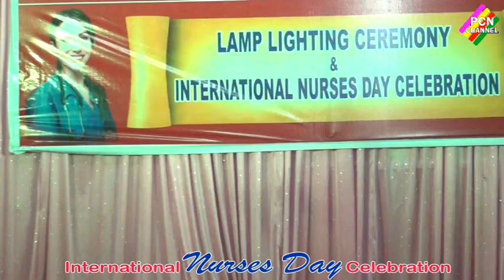International nurses day celebration 🎉 சுவாமி விவேகானந்தா செவிலியர் கல்லூரி அதியமான் கோட்டை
தருமபுரி சுவாமி விவேகானந்தா செவிலியர் கல்லூரியில் உலக செவிலியர் தினம் கொண்டாடப்பட்டது

தருமபுரி மாவட்டம் அதியமான் கோட்டையில் அமைந்துள்ள சுவாமி விவேகானந்தா செவிலியர் கல்லூரியில் உலக செவிலியர் தின விழா மே 12 அன்று மாலை 2 மணி அளவில் நிர்வாக அறங்காவலர் அம்மா வசந்தராணி, செயலாளர் டாக்டர் நாகராஜன், கல்லூரியின் முதல்வர் டாக்டர் உமாபதி மற்றும் சிறப்பு விருந்தினர்கள் குத்துவிளக்கேற்றி மிகச்சிறப்பாக துவக்கி வைத்தனர் ,
கல்லூரியின் பேராசிரியை பிரிசிமோனிகா அவர்கள் வரவேற்புரை வழங்கினார், இவ்விழாவில் சிறப்பு விருந்தினராக திருமதி செல்வி முதல்வர் பத்மாவதி செவிலியர் கல்லூரி தருமபுரி, திருமதி நஜிரா முதல்வர் ஓம்சக்தி செவிலியர் கல்லூரி தருமபுரி , திருமதி அமுதா முதல்வர் ஸ்ரீ பாஸ்போ செவிலியர் கல்லூரி தருமபுரி, திருமதி லக்ஷ்மி பிரியா முதல்வர் அன்னை செவிலியர் கல்லூரி தருமபுரி, ஆகியோர் கலந்து கொண்டு விழாவை சிறப்பித்தனர்

இந்நிகழ்ச்சியின் கௌரவ விருந்தினர் திருமதி சாந்தாமணி செவிலியர் கண்காணிப்பாளர் ஓய்வு அரசு தருமபுரி மருத்துவக் கல்லூரி மருத்துவமனை அவர்களுக்கு சிறப்பாக சேவையாற்றிய தற்கான சிறந்த செவிலியர் விருது நிர்வாக அறங்காவலர் அம்மா வசந்தராணி மற்றும் செயலாளர் டாக்டர் நாகராஜன் அவர்களது திருக்கரங்களால் வழங்கப்பட்டது ,

செயலாளர் டாக்டர் நாகராஜன் ஸ்ரீராமகிருஷ்ண விவேகானந்தா கல்வி மற்றும் அறக்கொடை நிறுவனம் தர்மபுரி அவர்கள் உலக செவிலியர் தின விழாவையொட்டி நடத்தப்பட்ட போட்டிகளில் வெற்றி பெற்ற மாணவிகளுக்கு பரிசுகளை வழங்கினார்

நிர்வாக அறங்காவலர் அம்மா வசந்தராணி ஸ்ரீ ராமகிருஷ்ண விவேகானந்த கல்வி மற்றும் அறக்கொடை நிறுவனம் தருமபுரி அவர்கள் செவிலியர் செயல்முறை பயிற்சியில் சிறந்து விளங்கிய மாணவிகளுக்கும் சிறப்பாக பணியாற்றிய பேராசிரியர்களுக்கும் பரிசுகள் வழங்கி கெளரவித்தார் இதனை தொடர்ந்து மாணவிகளின் கலை நிகழ்ச்சிகள் நடைபெற்றன பேராசிரியர் செல்வி அவர்கள் நன்றியுரை வழங்க விழா இனிதே நிறைவு பெற்றது ...